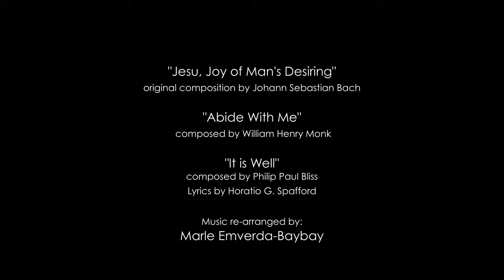Jesu, Joy of Man's Desiring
Alle Myre Emverda Baybay
Alfred Mavee Emverda Baybay

"Little becomes much, when you place it in the Master's Hand."